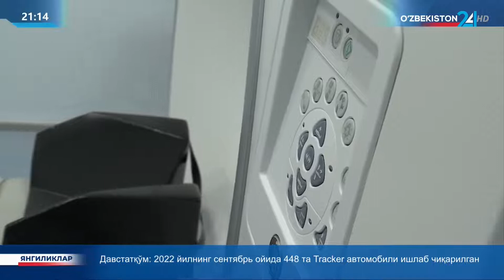Ахборот 24 | Олий мажлис қонунчилик палатасининг навбатдаги ялпи мажлиси